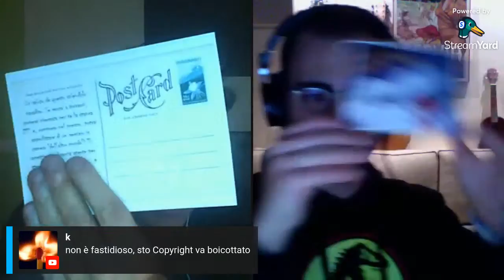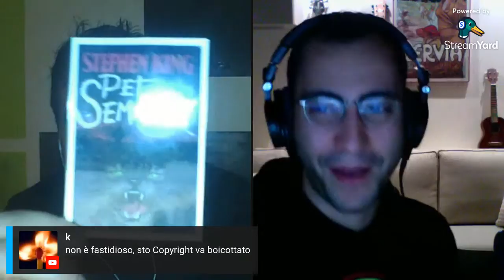Live 9 11 2021